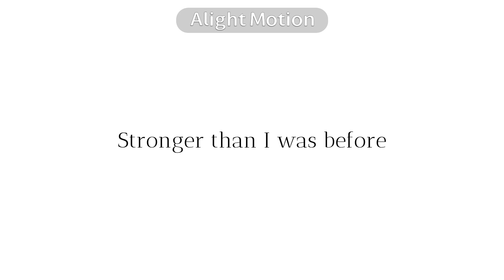Pass over meme || Thanks for 1k! 🎊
➣Character

도아(Doa) - 아보카도 잼(Avocado Jam)
노아(Noa) - 초콜릿 잼(Chocolate Jam)
체리(Cherry) - 체리 잼(Cherry jam)
피치(Peach) - 복숭아 잼(PeachJam)

➣Song

➣무단참고 불가합니다.
(Unable to refer without permission.)

➣링크만 남겨주시면 참고가 가능합니다(면접 ×)
You can refer to my meme as long as you leave a link.(interview ×)

➣제 영상을 무단으로 다운로드 및 업로드 하지 마세요.
Don't download and upload my video without permission.

↳ 들어오시면 공지 한 번씩 읽어주세요!

↳ 다음 밈 스포도 받으실 수 있습니다